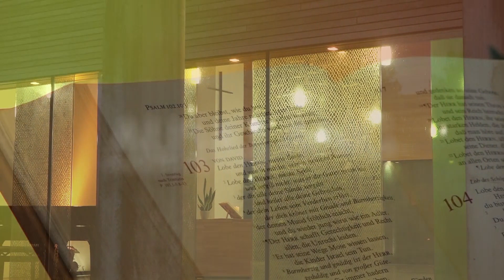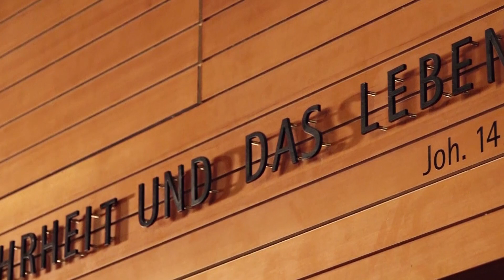Ausklang #117 Träume (Gedanken zur Nacht)